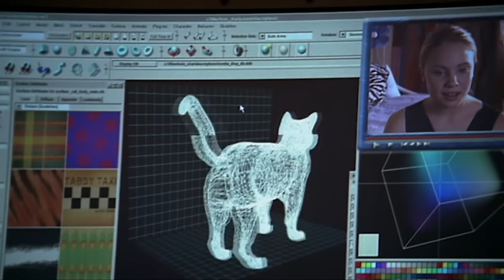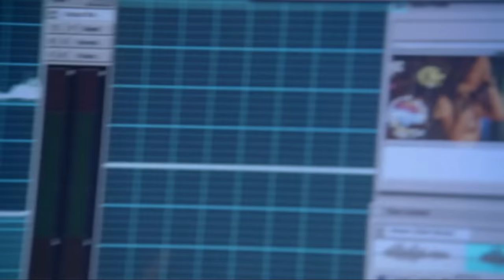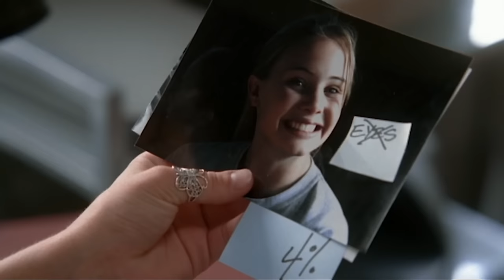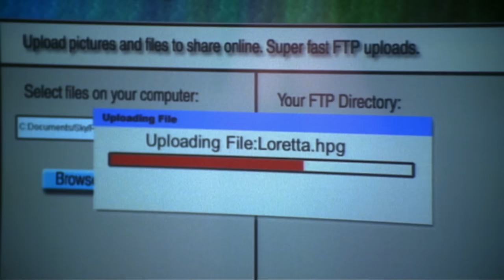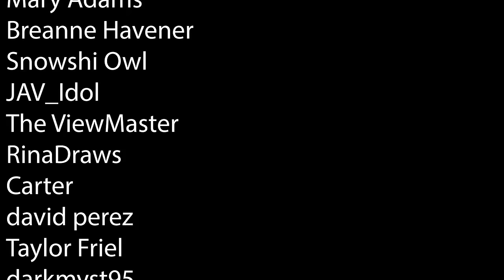Pixel Perfect Predicted The Future